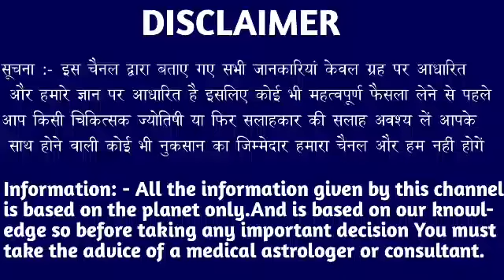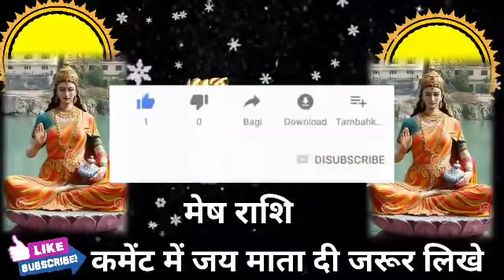मेष राशि वालों 19 दिसंबर से 31 दिसंबर जिंदगी का पहिया पंचर हो जाएगा होंगे बड़ा बदलाव। Mesh Rashi